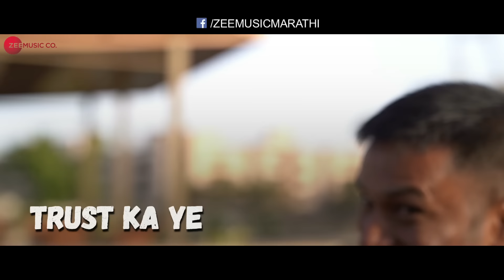Street Dance ft Mika Singh | Dokyala Shot | Prajakta Mali & Suvrat Joshi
Movie - Dokyala Shot
Singer - Mika Singh
Lyricist - Chetan Saindane
Arrangers/Programmers - Avi Lohar
Mixing & Mastering - Karan Wavare & Aditya Patekar
Song Editor - Santosh Nayak
Creative Director - Rajat Diwan
Animator - Rohan Dhargalkar
Videography - Samyak Bhat
Choreographer - Neelam Salve

Cast - Prajakta Mali, Suvrat Joshi, Ganesh Pandit, Rohit Haldikar & Omkar Govardhan
Production House - VIVA INEN
Producer - Uttung Hitendra Thakur
Director - Shivkumar Parthasarathy